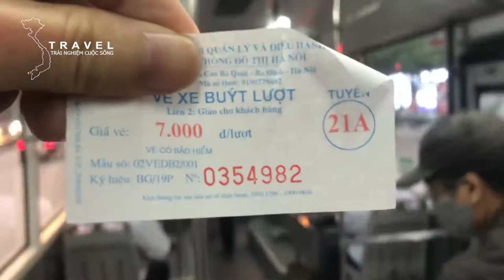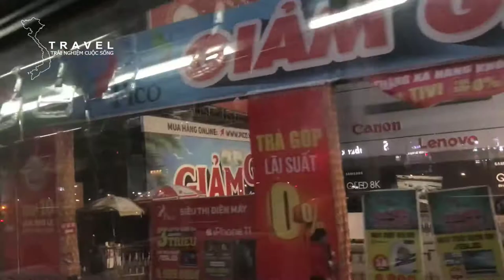Trải Nghiệm Xe Buýt 21A BX Giáp Bát- BX Yên Nghĩa Ngày Đầu Xe Hoạt Động Lại | S Travel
Tuyến xe buýt số 21A BX Giáp Bát - BX Yên Nghĩa, Hà Nội
Mã số tuyến: 21A
Tên tuyến: BX Giáp Bát - BX Yên Nghĩa
Chiều đi:
Bến xe Giáp Bát - Giải Phóng - Phố Vọng - Giải Phóng - Xã Đàn - Phạm Ngọc Thạch - Chùa Bộc - Tây Sơn - Ngã tư Sở - Nguyễn Trãi - Trần Phú (Hà Đông) - Quang Trung (Hà Đông) - Ba La - Quốc Lộ 6 - Bến xe Yên Nghĩa.
Chiều về:
Bến xe Yên Nghĩa - Quốc Lộ 6 - Ba La - Quang Trung (Hà Đông) - Trần Phú (Hà Đông) - Nguyễn Trãi - Ngã tư Sở - Tây Sơn - Chùa Bộc - Phạm Ngọc Thạch - Đào Duy Anh - Giải Phóng - Ngã tư Vọng - Ngã 3 Đuôi Cá - Bến xe Giáp Bát
Đơn vị đảm nhận: XN Liên Ninh (Hanoibus)
Loại hình hoạt động:
Cự ly: 15.8 km
Loại xe: chỗ
Thời gian hoạt động: 5h00 - 21h05 (Giáp Bát) ; 5h00 - 21h00 (Yên Nghĩa)/ CN: 5h00-21h05(Giáp Bát); 5h05 - 21h05( Yên Nghĩa) Thời gian kế hoạch 1 lượt: 40 phút.
Giá vé: 7000đ/lượt
Số chuyến: 11 xe chuyến/ngày
Thời gian chuyến: phút
Giãn cách chuyến: 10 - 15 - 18 phút/chuyến phút

S Travel :  Du lịch | Văn Hóa | Ẩm Thực ✔

☆ Địa điểm du lịch của hà nội
☆ Địa điểm ăn uống của hà nội
☆ Các món ăn của hà nội
☆ Đặc điểm văn hóa của hà nội
☆ Du lịch các địa điểm của đất nước hình chữ S
☆ Cắm trại trải nghiệm thực tế
☆ Đích đến của chúng ta không phải là một vùng đất mà là một cách nhìn mới.☆
Hãy giúp S Travel có 10.000 đăng ký nhé .